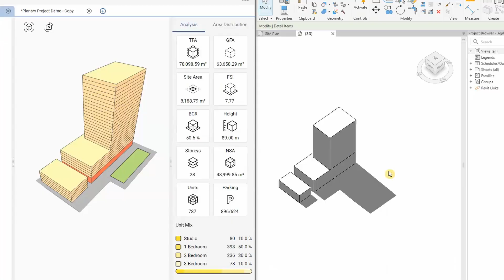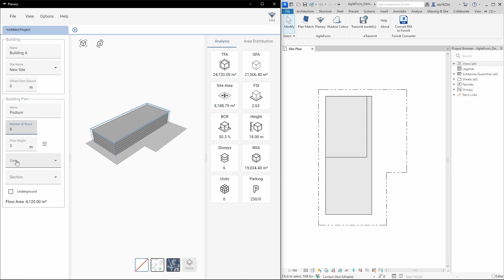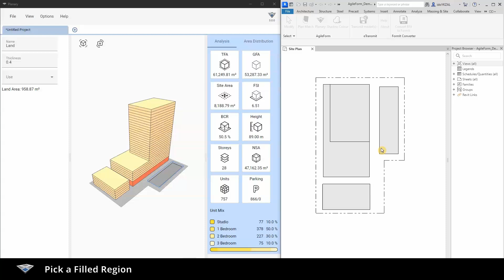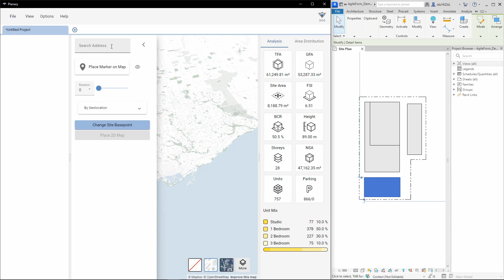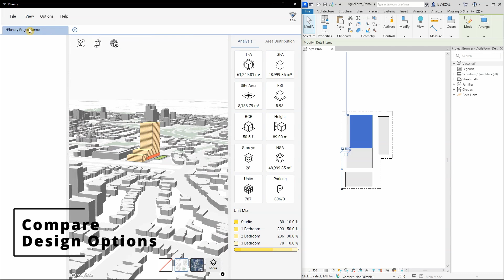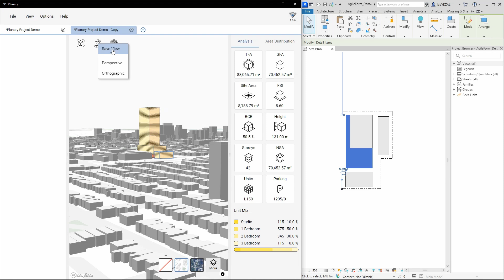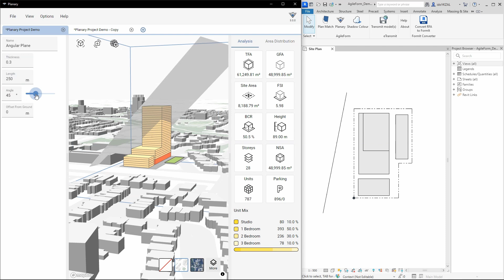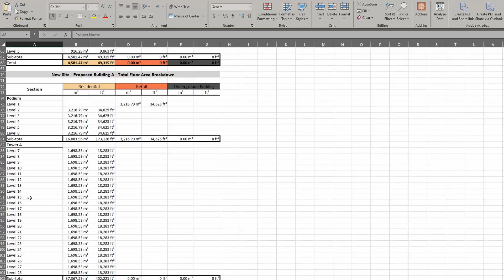Feasibility study in Revit - Planary for Revit 3.0 Tutorial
A walkthrough video on how to use Planary for Revit.
Make your feasibility studies faster, more precise, and stay within Revit!

0:00 Intro
0:33 Getting Started
1:01 Create a Site
3:12 Project Statistics
4:07 World Map
5:03 Import 2D Map to Revit
5:31 Preferences and Metrics Calculation
5:52 Design Options
6:46 Angular Planes
7:21 Underground Parking
7:54 Generate Massing
8:18 Generate Levels
8:30 Export Excel Report